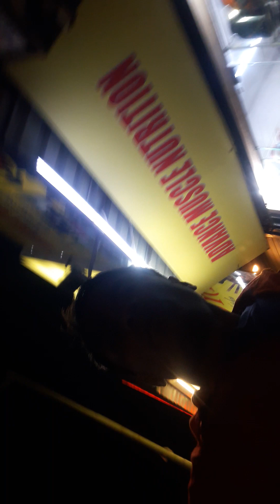chiran Jit Kayal Dan's so mo Thakur thala suit so n.a.